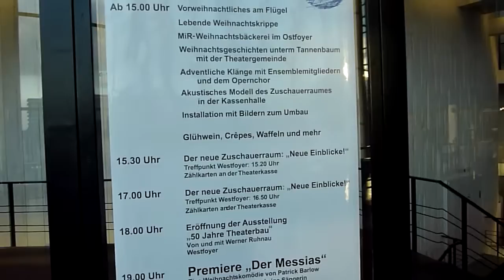Musiktheater Gelsenkirchen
Premiere des Musiktheater Gelsenkirchen am 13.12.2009